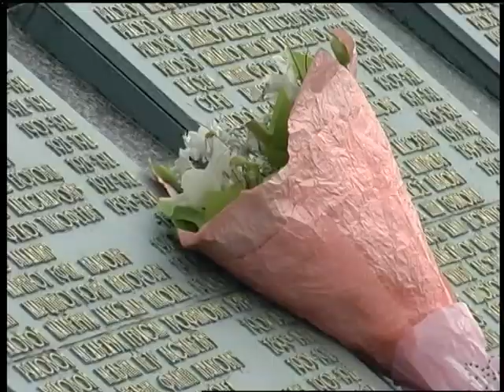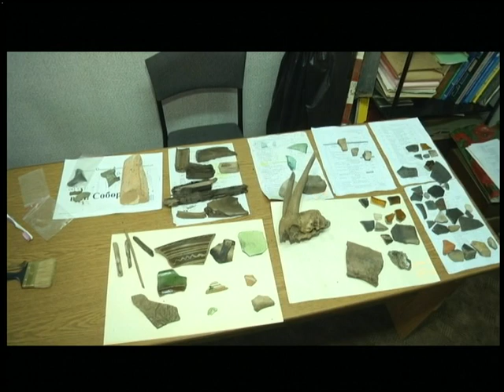08.05.18. Новини. 13:30